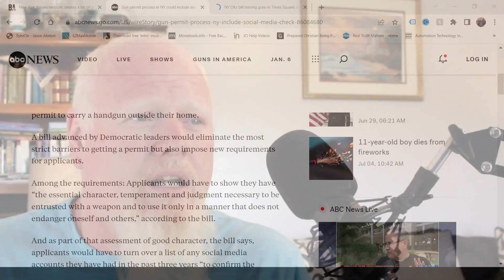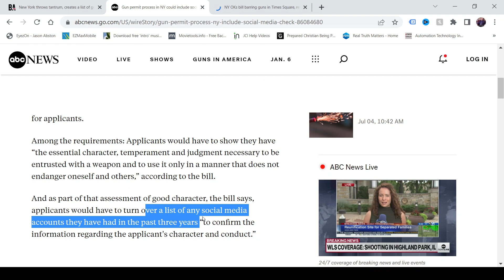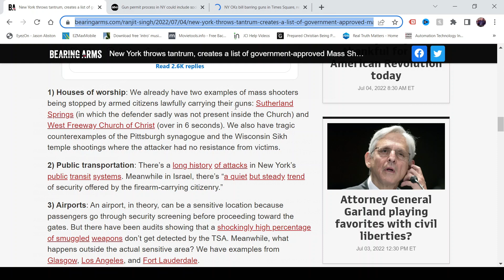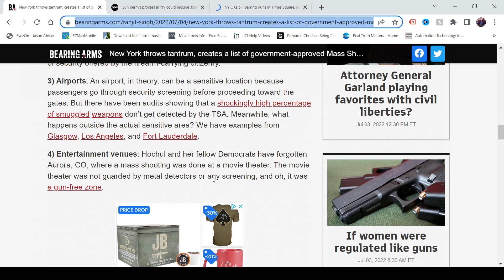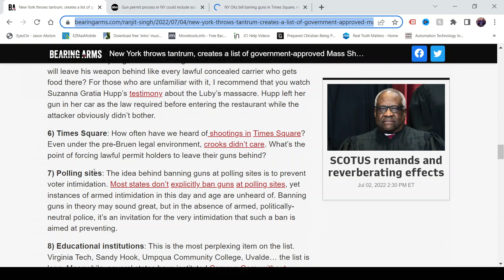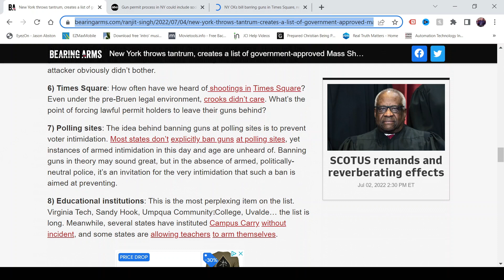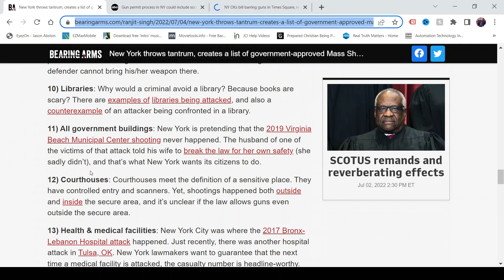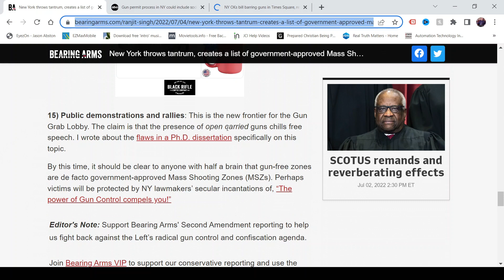New York trying to sidestep the Supreme Court ruling on gun rights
The Supreme Court overturned New York's gun control law that required that people show a just cause in order to obtain a carry license.  New York has now passed a new law that is aimed at further restricting gun rights of residents and will require them to tell New York about all of their social media accounts.

Some of the new gun control law would probably be allowed to stand by the courts but there are parts of it that certainly would be struck down in a court challenge.

Here are several different types of fun targets to shoot:
Silhouette Reactive Splatter Shooting Target

TITAN GREAT OUTDOORS AR500 Silhouette Steel Plate
Splatterburst Targets
Sink the Boat target
Correcting shooting errors target
Shooting game targets
Zombie targets
Hostage targets
Pistol Poker targets
Police training target